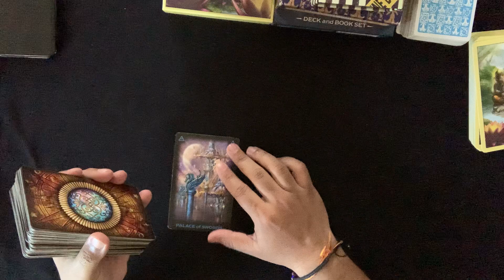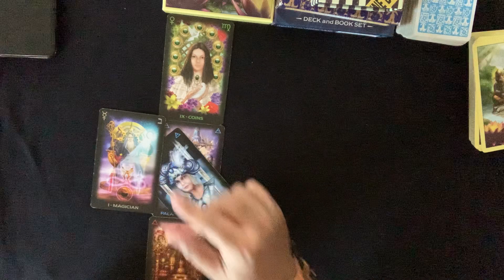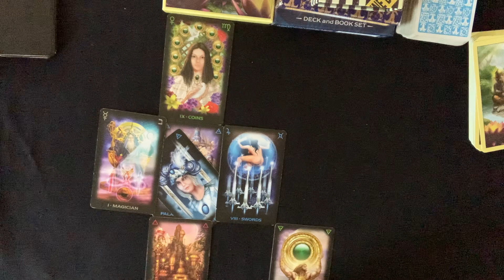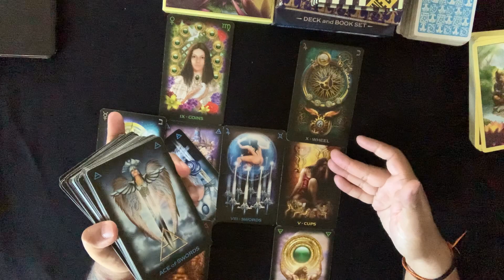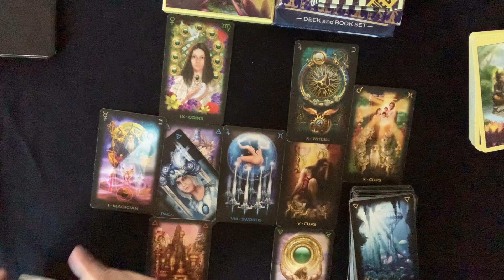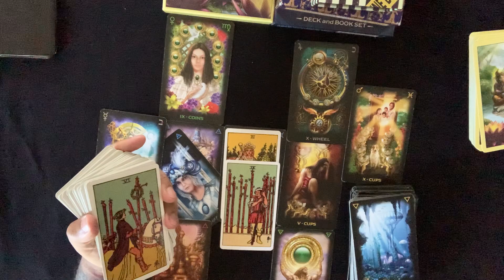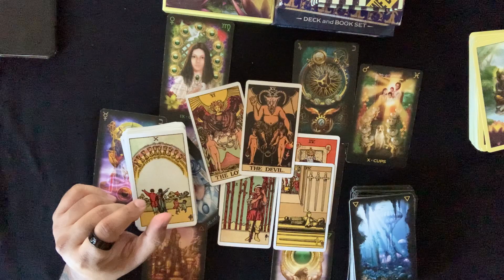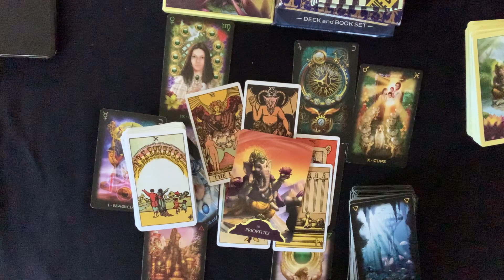Libra ♎️ | You both will reconnect after.. | End of February 2022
This reading is for Libra for End of February 2022.

If you are interested in a personal reading..